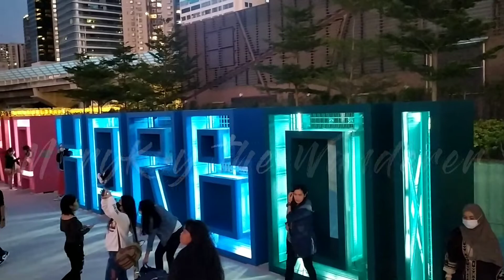East Coast Park / Victoria Harbour View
This video contains the compilation of our pictures taken at the new tourist spot here in HongKong which so called Little Dubai where i showed you how beautiful it is until in the evening..Thank you for always supporting my ytc megaloveshoutout everyone!